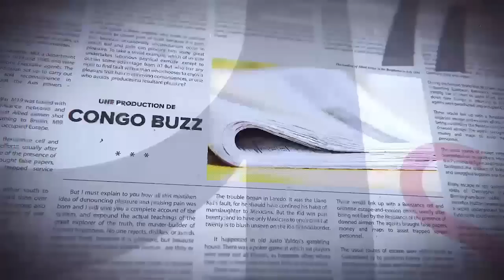GRANDE TRIBUNE|02.05.2023| L'UNION SACRÉE S'OPPOSE. L'AENC SUGGÈRE UNE SOLUTION DURABLE ET PÉRENNE